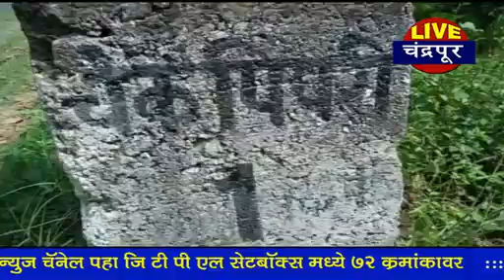चंद्रपूर - विहिरीत पडल्याने शेतकऱ्याचा मृत्यू- चेकपिपरी येथील घटना